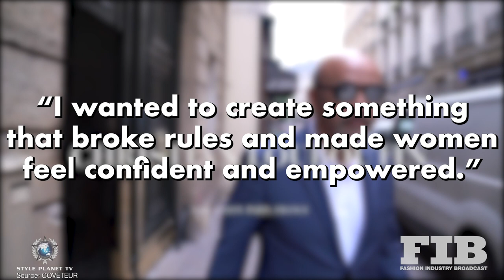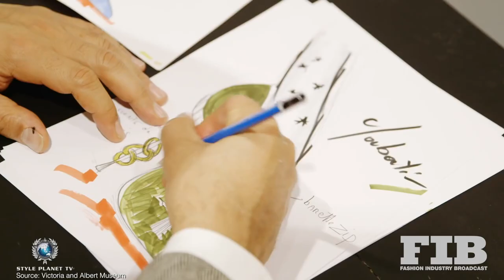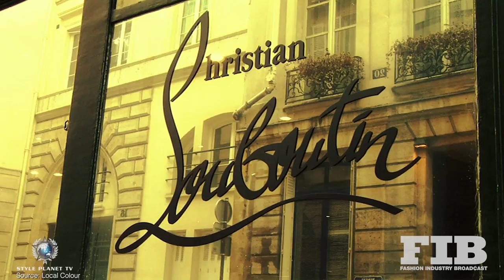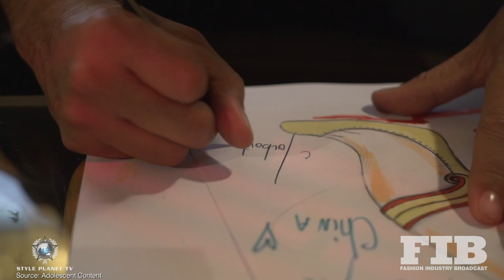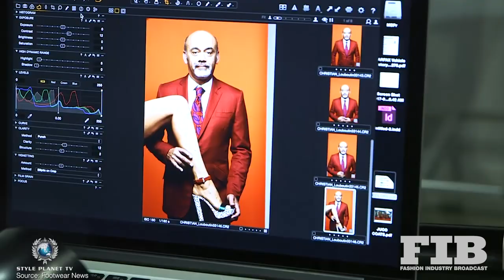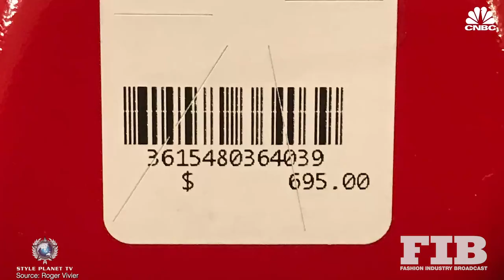CHRISTIAN LOUBOUTIN - Mystery of the High Heel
Written by Joshua Croasdale and Paul G Roberts
 Voiced by Paul G Roberts
Edited and Produced by Nicholas Cairns and Lauryn Bennett

See more like this only on fashionindustrybroadcast.com

Feet and shoes feature in many of our most powerful myths and fairytales, from Cinderella and Puss in Boots to  The Wizard of Oz. Modern-day social anthropologists often trace the popularity of high heels to the rise of “stiletto feminism”, which encompasses both traditional femininity and power.

Artists have long explored the shoe as a fetish object. Andy Warhol was obsessed – he first drew them simply as fashion illustrations, but they became the focus of a series of famously sought-after screen prints in the 1980s. Tarantino makes sure to have women’s feet star in all his films, and Helmut Newton frequently fetishised high heels in his photography.
So what is the big deal with the heel ?

Just a handful of luxury stalwarts are so synonymous with a colour that consumers can instantly equate the shade with the name. So, how does a brand own a tone, and should smaller labels try?

When LVMH agreed the $16 Billion deal to purchase the Tiffany and Co., the luxury conglomerate was also buying a particular shade of blue. Pantone 1837, also known as Robin’s egg blue, is in the minds of consumers globally, Tiffany Blue, so powerfully does it signify the storied American jewellers visual identity and heritage.

And just like Pantone 1837 means Tiffany, so does a certain lacquer red colour means Louboutin.

Often reduced to one signature characteristic in footwear design the red-soled shoe, French designer Christian Louboutin ultimately redefined the meaning of the luxury footwear business. In examining the history of accessory and shoe design, these shoes are more than just a status symbol, concept, or trademark/counterfeit disaster, they are legitimate works of art in their own right.

Red-soled shoes are also the centrepiece of Louboutin’s childhood fascination with costuming, cited as his biggest inspiration in turning into a fashion designer. Louboutin’s personal predilections before fashion design were first hinted at in episodes of nocturnal mischief.